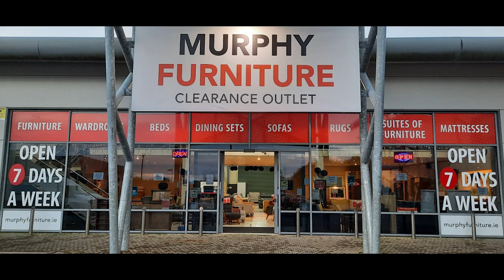On The Couch S01E03- Liam Turner & Pat Hackett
Well-renowned Wexford town men and Gaels, former teachers, now local historians, and co-authors of "Selskar 18", Liam Turner and Pat Hackett regaled us “On the Couch”, sponsored by Murphy Furniture, with some great stories of past and present.